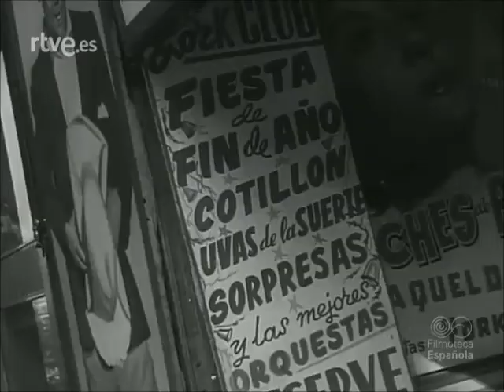Madrid Nochevieja de 1959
Madrid prepara la nochevieja de 1959